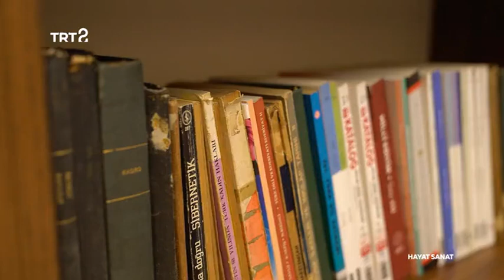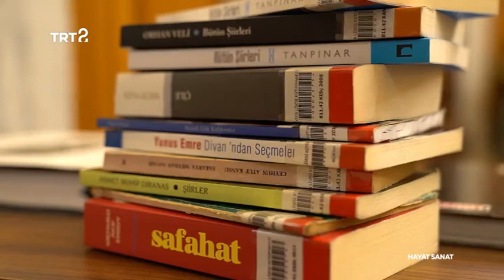✨Kütüphanesiz Okul Kalmayacak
✨Bakanlığımızca yürütülen "Kütüphanesiz Okul Kalmayacak" projesi öğrencilerimizi farklı etkinliklerde buluşturmaya devam ediyor.